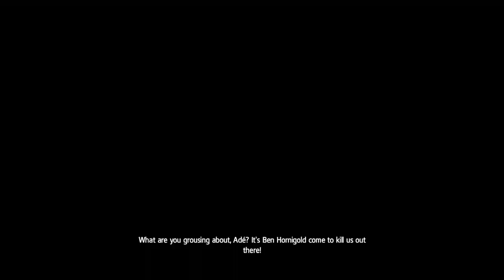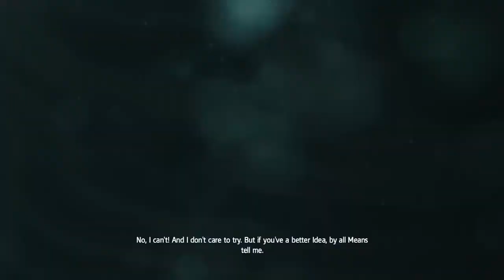Assassin's Creed IV Black Flag #69 - Locating the Benjamin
Download Skyfunluc FREE toolbar!